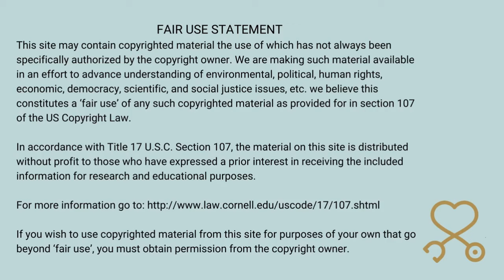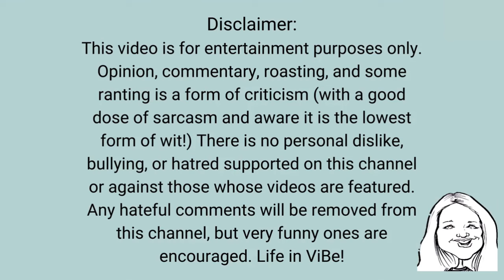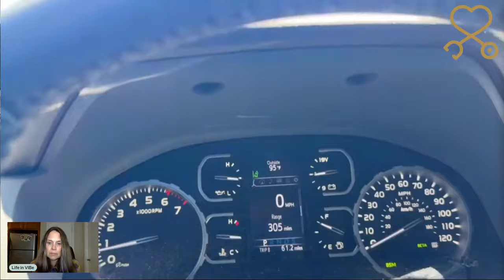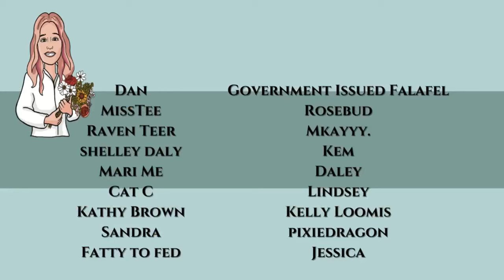Tim Complains About the Cost of Everything | Keeping Up With Sarasota Tim for 1 Week #11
Tim Complains About the Cost of Everything | Keeping Up With Sarasota Tim for 1 Week (Day 3/Vid. 11) | PMH-NP Student Commentary